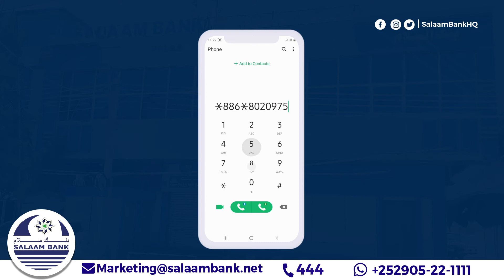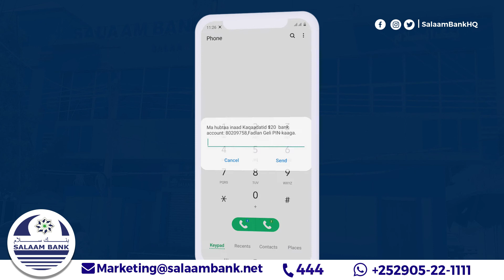Gormaa Barlamaanka la horgeenaya Ra'iisul Wasaaraha Cusub ee Somaaliya??